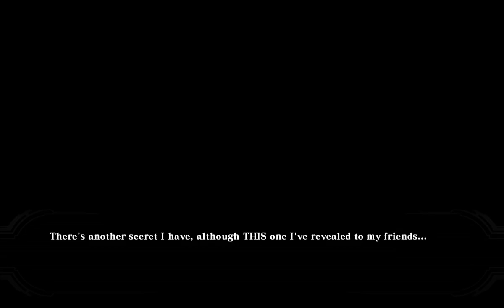Blazblue: Chronophantasma (Remix Heart Gaiden - The Case of the Difficult Duty #1)